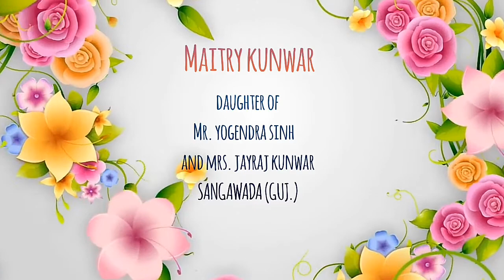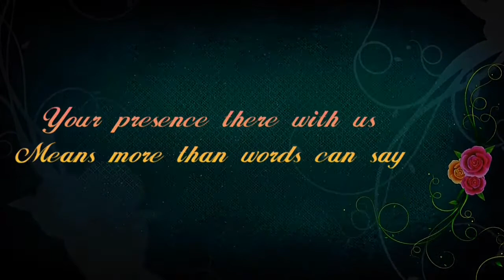Rajput Marriage invitation PRATIMAN SINGH CHAUHAN and MAITRY PUVAR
This is marriage invitation made by Pratiman singh chauhan this all thing is copyright